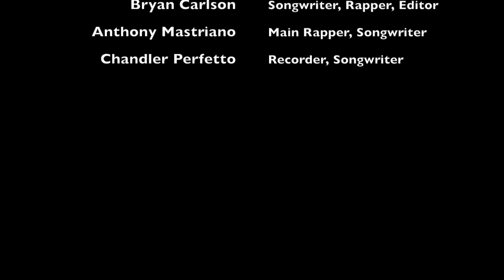Exothermic Endothermic Reactions Music Video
A music video about Exothermic and Endothermic Reactions